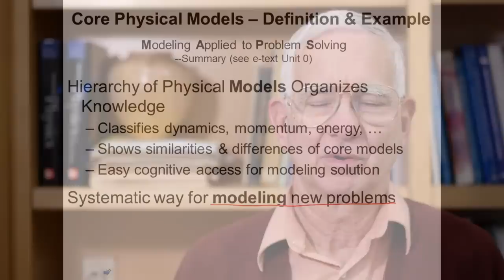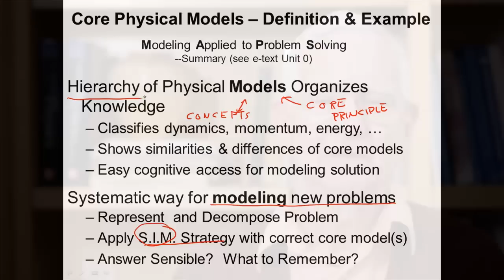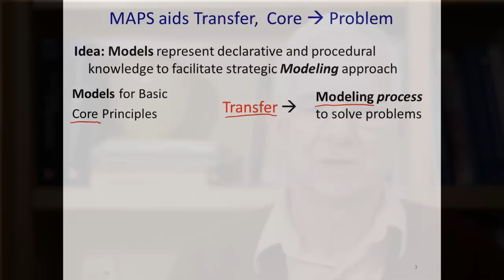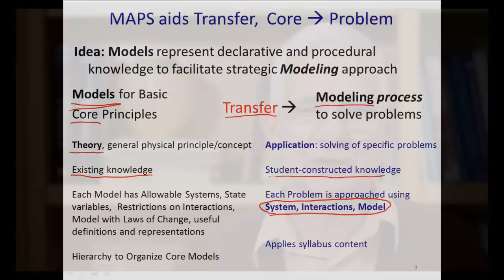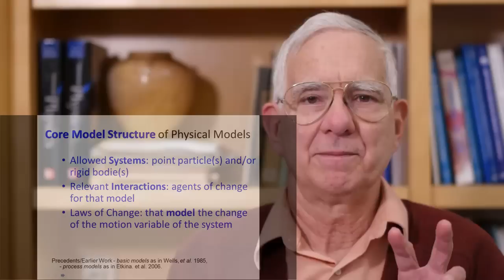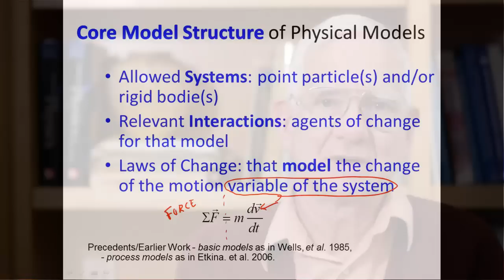video 10a - ppt trial v.2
Video 10 part 1, powerpoint + talking head.